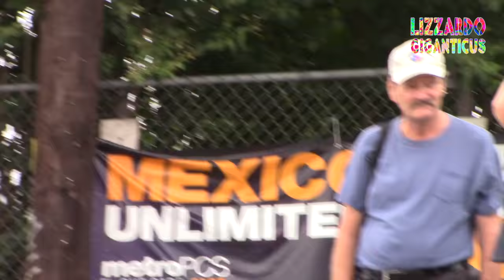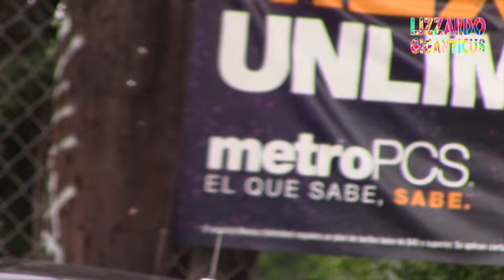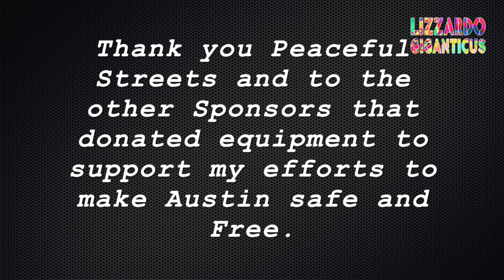Homeless harassment by APD 09 18 16 Riverside East Side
Loc: East-side Austin, Texas,  Riverside Dr and Montopolis

Date: Aug. 18th 2016 daytime

Brief: While driving about, running errands, Lizlee and I found APD vehicles stalking, harassing and running the homeless and poor ragged.  So we stopped and filmed. A man who has medical issues and was recently released from a hospital, still tagged, was ticketed for walking across the street. It is safer to walk mid-clock than it is to compete with turning traffic.

Shame on APD, shame on these two cops. Find a better way to deal with the poorer Citizens or get a job at Taco freakin Bell!